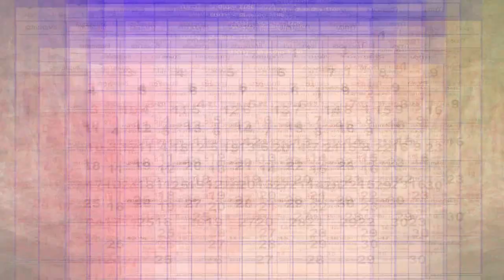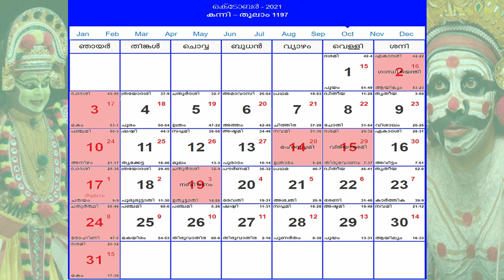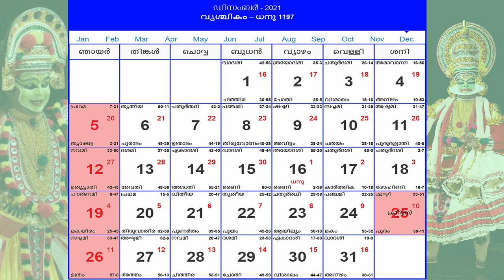2021 Malayalam Calendar with Holidays List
Public Holidays

01 Jan - Fri   - Mannam Jayanthi
26 Jan - Tue - Republic Day (BH)
11 Mar - Thu - Maha Shivaratri (BH)
01 Apr - Thu - Maundy Thursday
02 Apr - Fr     - Good Friday (BH)
04 Apr - Sun - Easter Sunday (BH)
14 Apr - Wed - Dr Ambedkar Jayanti (BH)
14 Apr - Thu - Vishu (BH)
01 May - Sat - May Day (BH)
13 May - Thu - Idul Fitr (Ramzan) (BH)
20 Jul - Tue - Bakrid  (BH)
08 Aug - Sun - Karkidaka Vavu
15 Aug - Sun - Independence Day (BH)
20 Aug - Fri  - First Onam (BH)
21 Aug - Sat - Thiruvonam (BH)
22 Aug - Sun - Third Onam
23 Aug - Tue - Sree Narayana Guru Jayanti (BH)
28 Aug - Sat - Ayyankali Jayanthi
30 Aug - Mon - Sri Krishna Jayanthi
21 Sep - Tue - Sree Narayana Guru Samadhi (BH)
02 Oct - Sat - Gandhi Jayanti (BH)
14 Oct - Thu - Maha Navami (BH)
15 Oct - Fri  - Vijaya Dashami (BH)
19 Oct - Tue - Eid e Milad (BH)
04 Nov - Thu - Deepavali (BH)
25 Dec - Sat - Christmas Day (BH)

Restricted Holidays

12 Mar - Fri  - Ayya Vaikunda Swami Jayanti
22 Aug - Sun - Avani Avittam
17 Sep - Fri  - Vishwakarma Jayanti

* BH = Bank Holiday